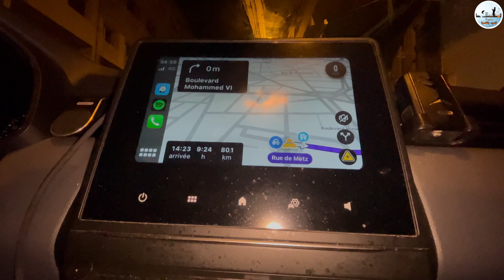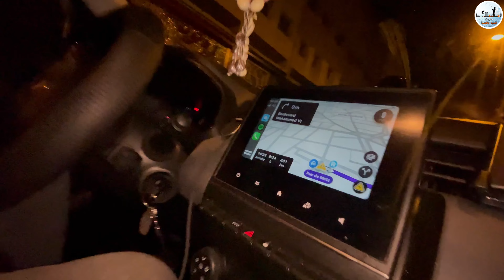من العزاء إلى المغامرة: استكشاف مصيد جديد وصيد وفير من الأسماك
في هذه الحلقة، أشارك معكم تجربة مؤثرة بدأت برحلة من الوطية إلى سلا. للأسف، تلقيت خبر وفاة إبنت خالتي، مما اضطرني للعودة إلى سلا لحضور الجنازة. سأخذكم في جولة من خلال الطريق التي عدت بها، وسأشارك معكم لحظات  الجنازة.

لكن الصيد لا يتوقف هنا! بعد أن انتهيت من مراسم العزاء، عدت إلى الوطية لاكتشاف مكان صيد جديد لم أصطاد فيه من قبل. كان هذا المكان مليئًا بالتحديات، لكنني تمكنت من اصطياد مجموعة متنوعة من الأسماك. انضموا إلي في هذه المغامرة المليئة بالصيد!